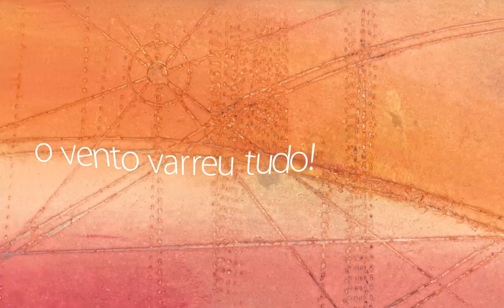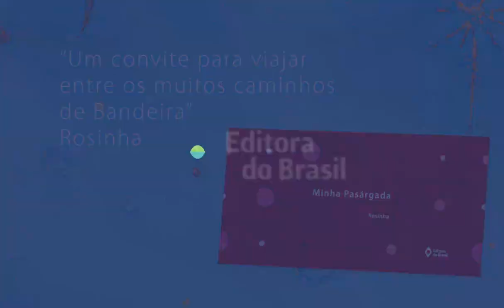Book Trailer | Minha Pasárgada - Rosinha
Inspirada nos poemas imortais de Manuel Bandeira, a autora Rosinha buscou compartilhar nesse belíssimo livro sua própria Pasárgada, um lugar afetivo apresentado de forma tão poética por meio de palavra e imagem. Essa homenagem a um dos grandes poetas da Literatura Brasileira pode ser entendida como uma releitura da obra de Bandeira. Muito além disso, é um livro riquíssimo de possibilidades textuais e imagéticas, uma excelente forma de mostrar o universo da poesia a leitores de todas as idades.